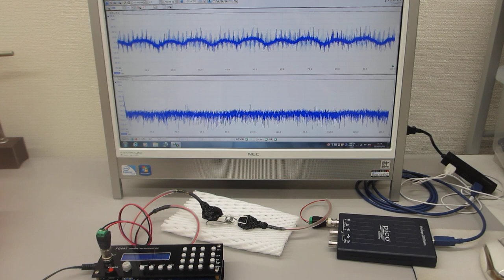超音波プローブの超音波伝搬特性の確認実験（超音波発振システム １ＭＨｚ）